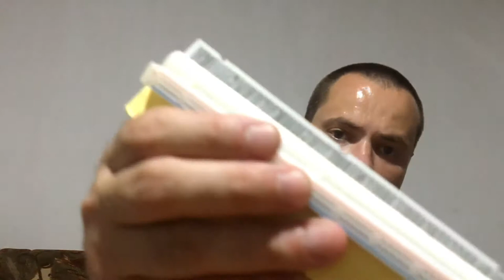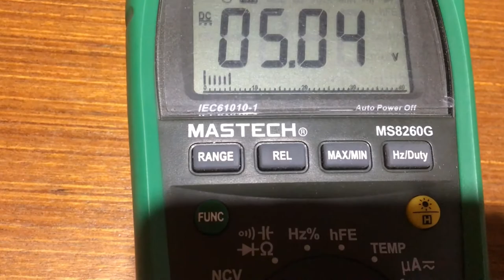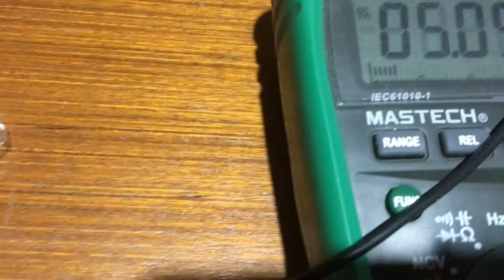Moja protoboard ploča - Darko Patić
Kupio sam protoboard ploču pa sam hteo da predstavim za one koji to nikada nisu koristili čemu ona služi i kako se koristi. Odlična oprema za one koji se bave samogradnjom elektronskih uređaja pa pogledajte ceo video.